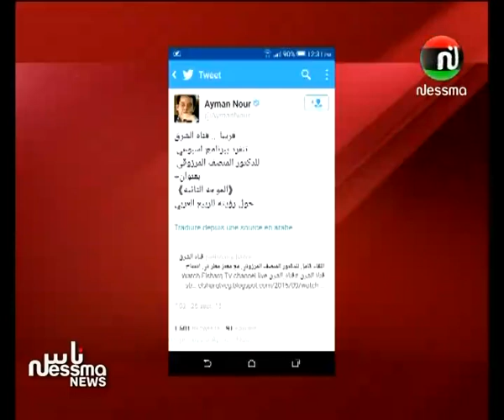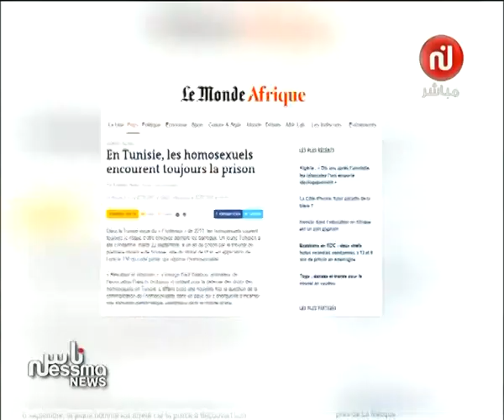Ness Nessma News Du Lundi 28 Septembre 2015